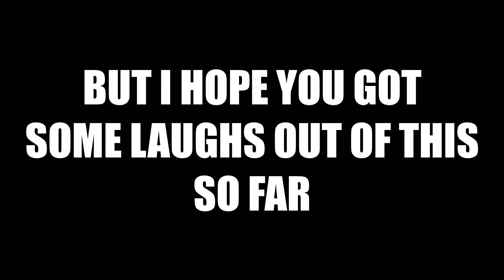Flanking the Uncircumcised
If you're having a hard time getting invested in a new YouTuber, I put together a highlights video of my first complete Let's Play of DOOM 3: BFG Edition that runs a little over 12 minutes. Hopefully it'll help you gauge whether or not you'd want to check out the entire let's play! Till then, take care.